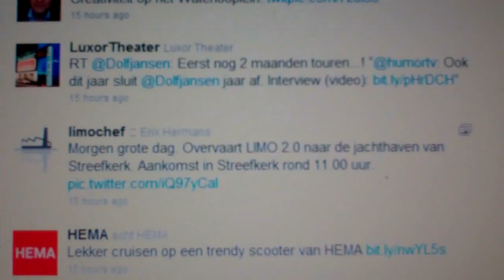Vervoer nieuwe Limonadefabriek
Op 20 oktober 2011 werd mijn favoriete restaurant De Limonadefabriek naar zijn plaats gesleept in de jachthaven van Streefkerk.